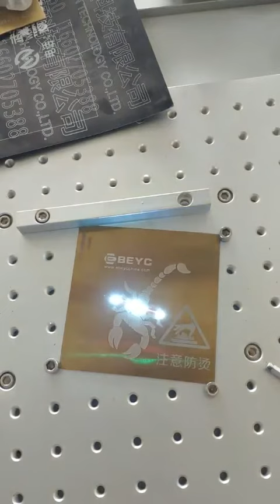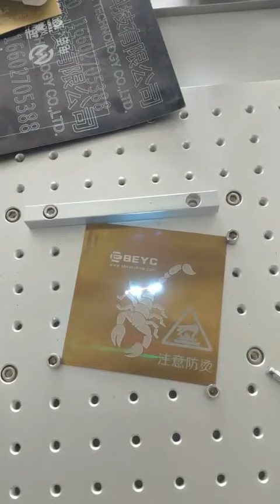Fiber laser marking machine deep mark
fiber laserspareparts in
plasmaconsumables in#hypertherm original parts
MIG/TIG/CO2 WELDER PARTS
Contact with us today for sample testing.